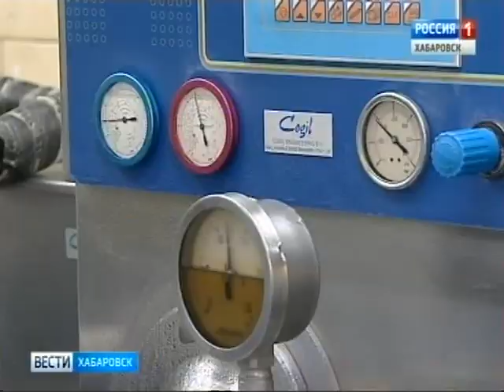Мороженое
Для производства мороженого в Хабаровском крае не хватает сырья. На местных фабриках выпускают около 2х тысяч тонн десерта, при потребности в регионе более 4х тысяч. А натуральное молоко уже давно используют лишь для продукта премиум-класса.